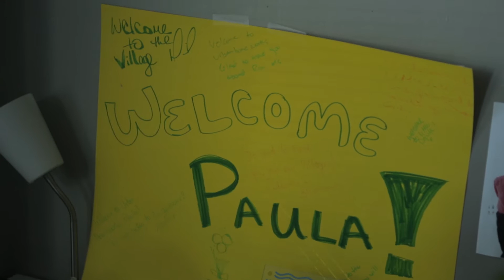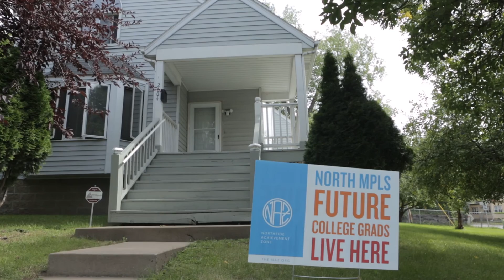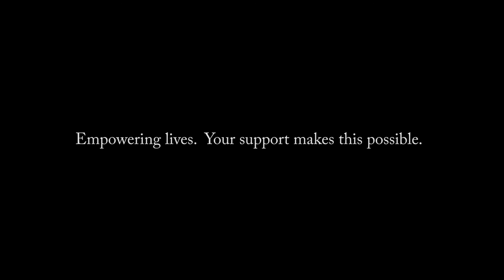Rise to the Occasion -Paula's Story